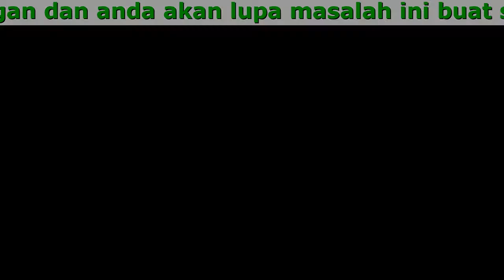Motion Free Yang Bagus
MotionFree - Adakah anda berasa sakit pada sendi atau tulang belakang anda?
Balsam MotionFree adalah penawar yang berkesan untuk penyakit osteokondrosis, osteoartritis dan kecederaan!

- Merangsang proses penjanaan semula tulang rawan
- Menghilangkan hipertensi otot
- Menghilangkan keradangan
- Melawan kebengkakan
- Melegakan sindrom kesakitan

MotionFree adalah penawar yang dapat menghapuskan kesakitan dengan segera akibat masalah osteoartritis, dan osteokondrosis. Ia juga boleh mengurangkan kekejangan dan keradangan otot. MotionFree juga amat berkesan dalam merawat masalah osteokondrosis dan osteoartritis kerana ia melambatkan proses degenerasi tisu rawan, dan meningkatkan metabolismanya yang mampu menggalakkan pertumbuhan semula tulang rawan artikular.

Kesan positif boleh dilihat selepas penggunaan pertama. Jika digunakan secara tetap, perkembangan penyakit-penyakit sendi dan tulang belakang akan berhenti.

Kelebihan balsam Motion Free untuk bahagian belakang dan sendi

- Pelbagai Jenis Tindakan
Menyembuhkan penyakit sendi dan tulang belakang yang traumatik dan berkaitan dengan usia.
- Diuji Oleh Pakar
Produk ini disahkan dan memenuhi keperluan piawaian
- Ia Tidak Mempunyai Kesan Sampingan
Penggunaan sekali sahaja atau secara berkala yang selamat sepenuhnya
- 100% Komposisi Semula Jadi
Hanya komponen herbal aktif
- Keberkesanan Tinggi
Ia meningkatkan kesihatan umum dan mengurangkan kesakitan selepas penggunaan pertama